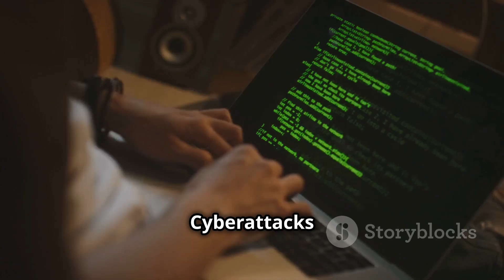U.S. vs China Tech Race: Can the Trump USA Win with This Strategy!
"🔥 Discover how the U.S. can reclaim tech leadership in the U.S. vs China tech race with a powerful strategy! In this video, we dive into a comprehensive plan to counter China’s advancements in AI, 5G, quantum computing, green tech, and more. From boosting U.S. R&D and securing supply chains to out-innovating in defense and building global alliances, learn the 10 key moves that could reshape the future of technology.

China is leading in 37 of 44 critical technologies, according to a 2023 ASPI report—can the U.S. fight back? We explore the risks, challenges, and opportunities, drawing on insights from sources like RAND, ITIF, and The Heritage Foundation.

OUTLINE:
00:00:00
Who Will Rule the Future of Tech?

00:00:33
Supercharging U.S. Innovation

00:01:09
Breaking China's Supply Chain Stranglehold

00:01:34
Winning the Global Talent War

00:01:53
Catching Up to China

00:02:13

00:02:42
Combating Digital Authoritarianism

00:03:15
A 21st-Century Defense Upgrade

00:03:37
Building an Ironclad Defense

00:04:01
Weaponizing Finance

00:04:23
A Tech Alliance for Democracy

00:04:49
The Stakes Have Never Been Higher

👍 Like if you want to see more strategy breakdowns!